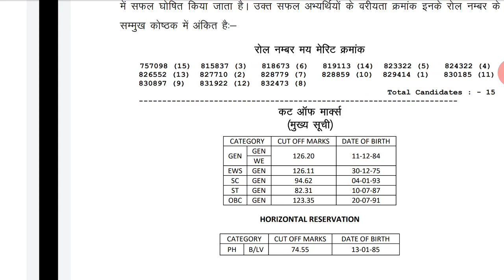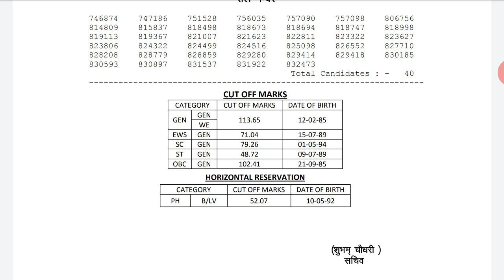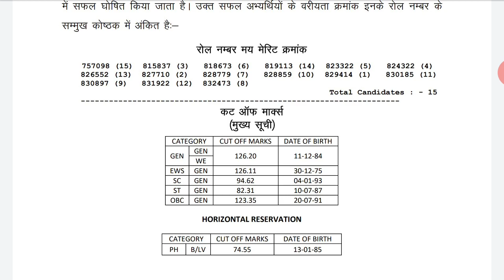Rpsc 1st grade 2018 punjabi subject final result jari,,, final, waiting & provisional list cutoff